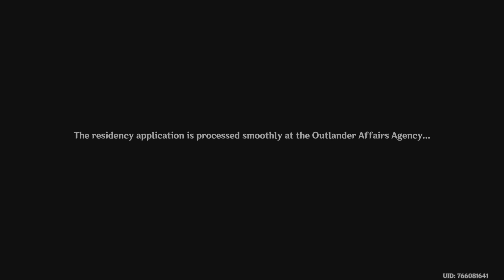Genshin Impact - Chapter 110: Arrival at Inazuma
Lumine travels with Beidou to Inazuma aboard the Alcor. Once there, she meets Thoma, the Yashiro Commission fixer.